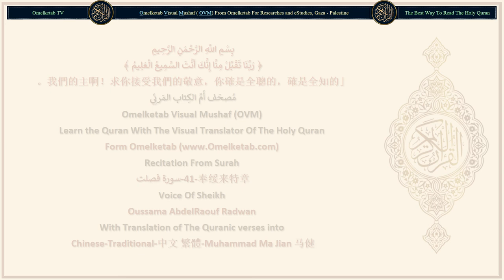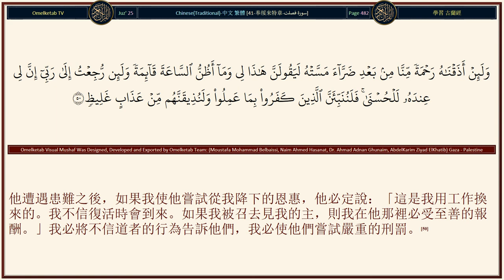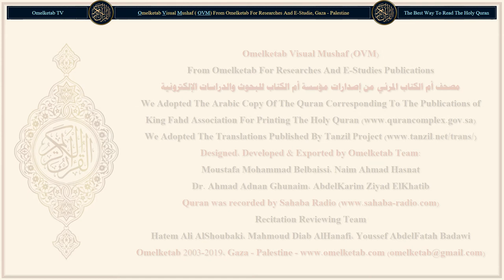41 奉绥来特章 سورة فصلت Chinese Traditional 中文 繁體 Muhammad Ma Jian 马健 Radwan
41-奉绥来特章-سورة فصلت-Chinese-Traditional-中文 繁體-Muhammad Ma Jian 马健-Radwan... [信道而且行善者必受不斷的報酬。(8)你說：「你們真不信在兩日內創造大地者，而要為他樹立許多匹敵嗎？那是全世界的主。」(9)他在大地上創造許多山岳，他降福於大地，並預定大地上眾生的食物。那些事，在整整的四天就完成了。那是用來答覆詢問者的。(10)然後，他志於造天，那時，天還是蒸氣。他對天地說：「你們倆順服地，或勉強地來吧！」它倆說：「我們倆順服地來了。」(11)他在兩日內創造了七層天，他以他的命令啟示各天的居民，他以眾星點綴最低的天，並加以保護。那是萬能的、全知的主的預定。(12)]

Surah Name: 41-奉绥来特章-سورة فصلت